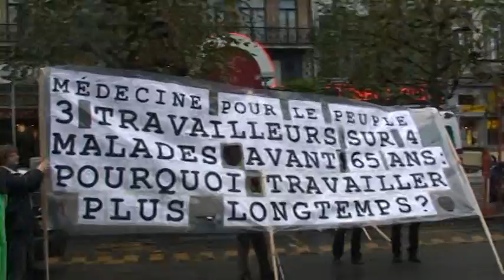UNION RALLY BRUSSELS DEC 2 2012 -16-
80.000 people in protest against austerity measures